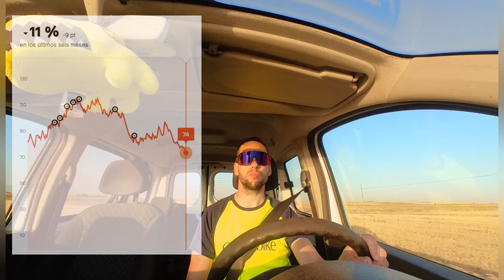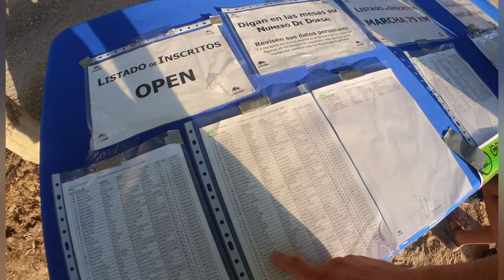OpeN MTB Cantalejo 2022 // El reencuentro con la BERRIA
Asi vivimos el Open MTB de Cantalejo (segovia) 2022.
Para como llegabamos (de fisico) y ante mi asombro, salvamos los muebles bastante bien. Incluso disfrutamos algunas bajaditas...

🚨🚨 En este ENLACE 👈 os dejo mis REDES 📷♥️👍🌍🐦🟠 donde SUBO VIDEOS CORTITOS, CODIGOS de DESCUENTO y MUCHA MAS INFO